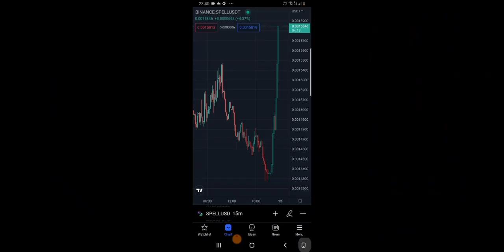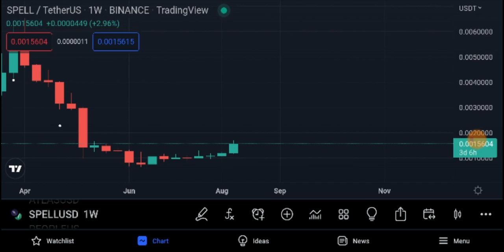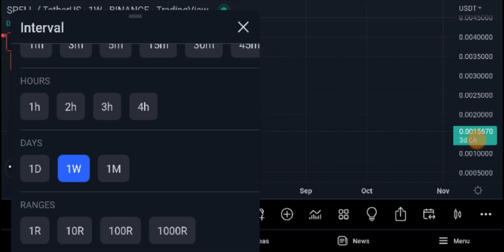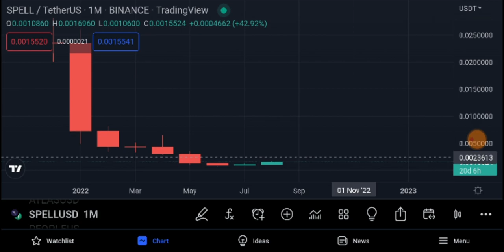SPELL TOKEN Stronghold!!!